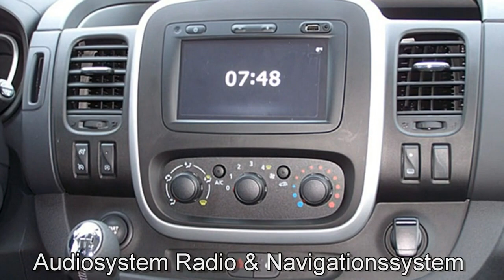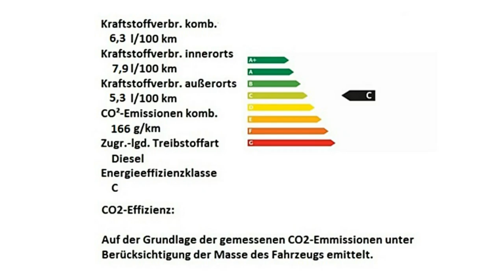Fiat Professional Talento Kombi Family J5080261 Motor Village Berlin jetzt Stell.